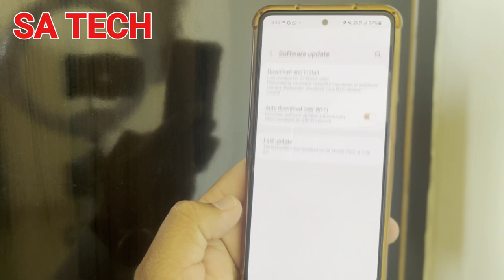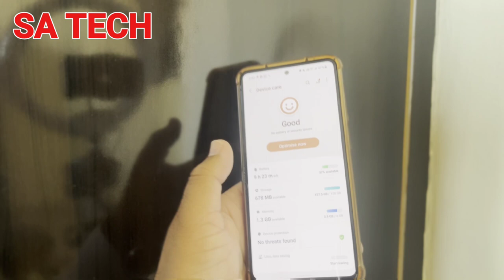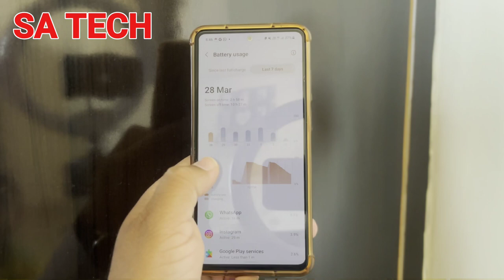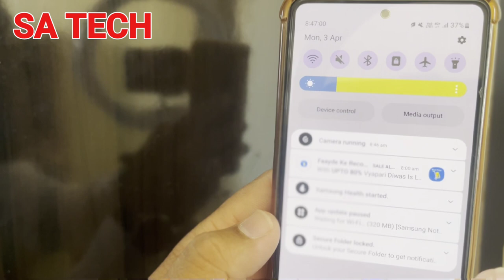Samsung A52s 5G One Ui 5.1 Update Review and Bugs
in this video i describe about Samsung galaxy A52s 5g One ui 5.1 march 2023 update review